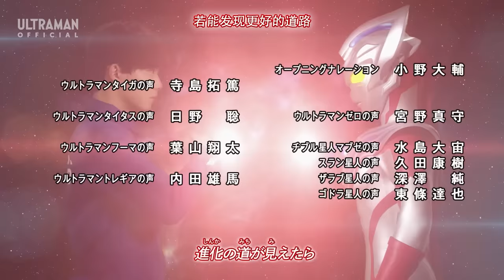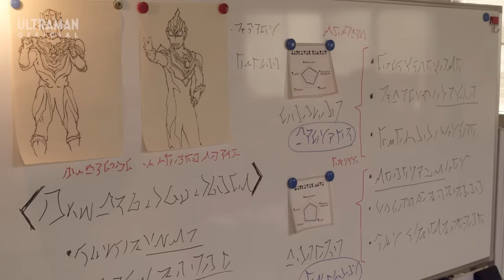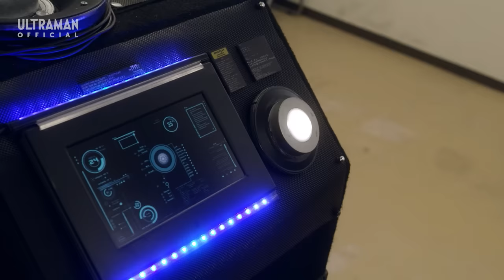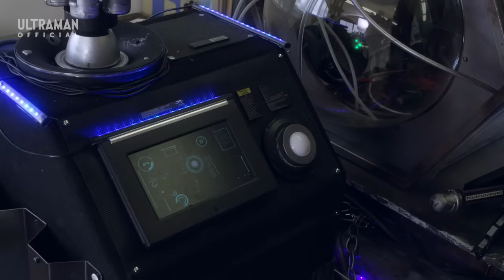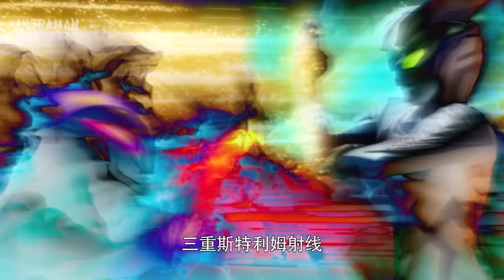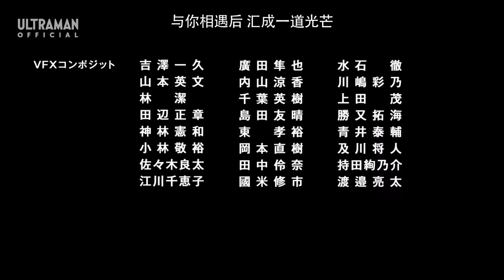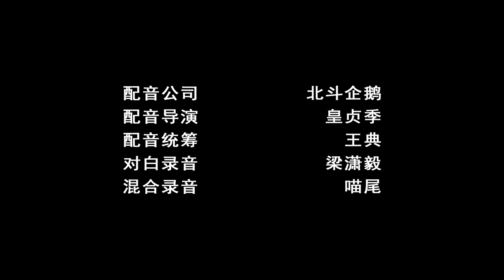《泰迦奥特曼》第23集「奥特英雄大混战！」中文配音版 -官方HD-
在某处大厦里，潜藏着一群憎恨奥特战士的外星人。
这群外星人每天都在开会议讨论，如何打倒奥特战士。
此时，齐布尔星人玛布赞想出了一个计划！
计划实施的结果就是，银河系最可怕的恶魔复活了！
在压倒性的实力面前，泰迦陷入了苦战。
曾与这位恶魔交过手的家伙来了！
他就是赛罗奥特曼！